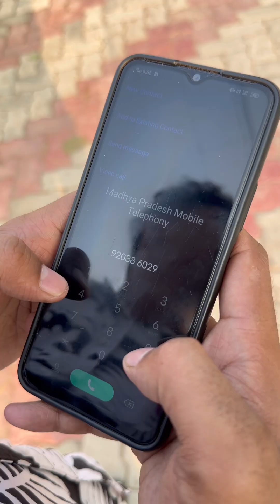लकड़ी ने दिखाई उगली 🖕🏻 लड़के की कैसे खड़ी हो गई जन्मकुंडली 🫢